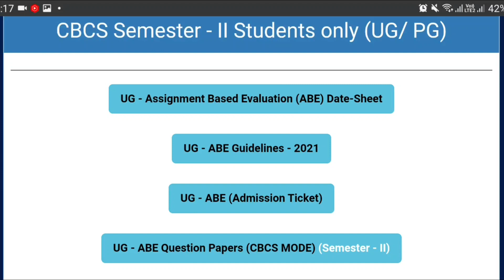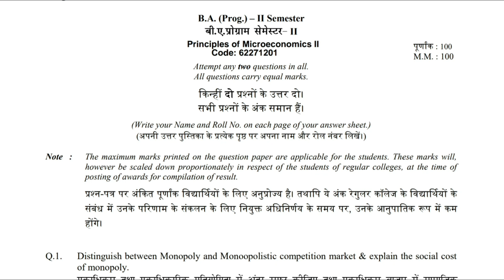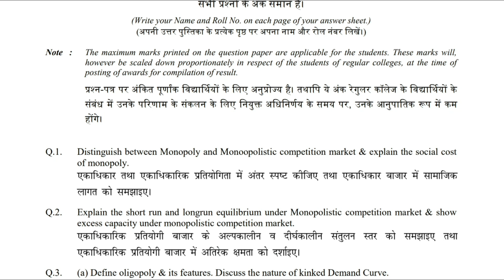DU-SOL Assignments ऐसे Download करे Second Semester के 2021 | Jasmeet Classes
Question Paper - Sol.du.ac.in

1. BA 2nd Year Human Rights Most Important Questions with Answers

🛑4. BA 2nd Year Political Science Most Important Questions with Answers

🛑6. BA 2nd Year History Most Important Questions with Answers

🛑7. BA 2nd/3rd Year English-A